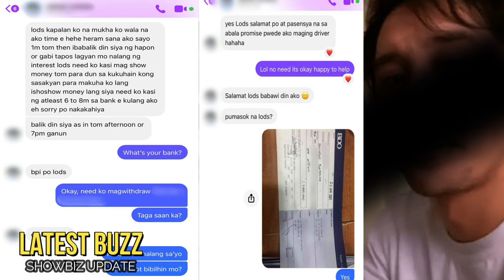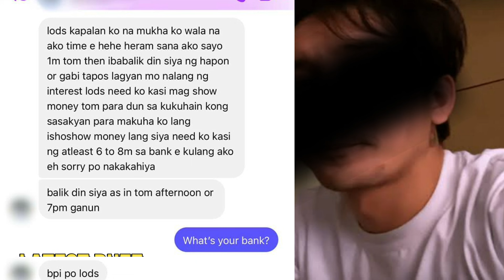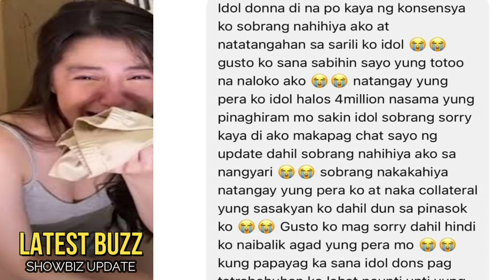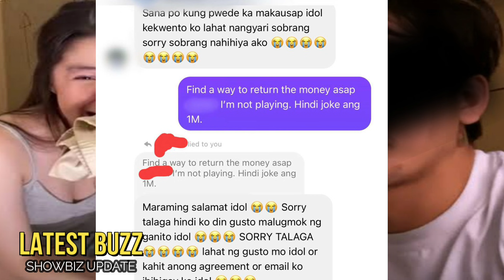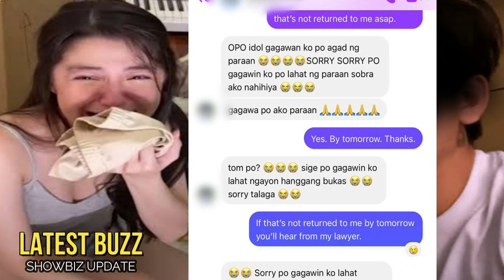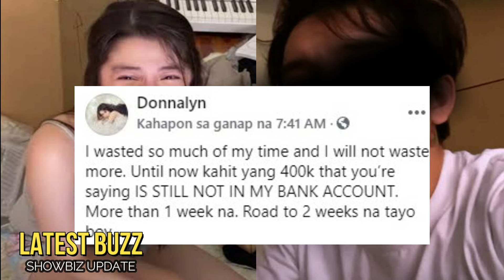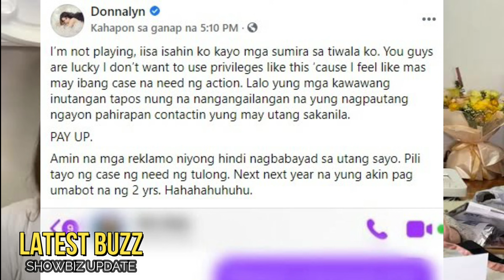🎯BUONG DETALYE!DONNALYN BARTOLOME EMOSYONAL DAHIL ONE MILLION NA PINAUTANG HINDI NA NABAYARAN!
🎬 🎤 🎧🔻   Hindi na nakapagtimpi pa si Donnalyn Bartolome sa isang kakilala na nangutang sa kaniya nang isang milyon at nangakung ibabalik daw agad ang pera kinabukasan.
Gagamitin lang daw nito ang pera na pang show money sa bibilhing kotse..
Pinakita din ni Donnalyn ang screenshots nang mga chat nila , pero hindi nito pinakita ang pangalanan nang nasabing tao..